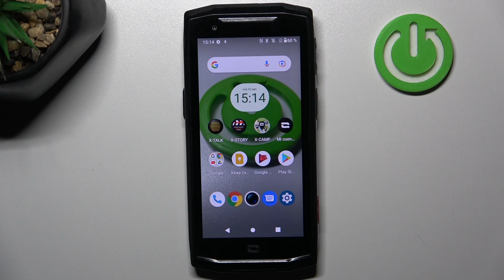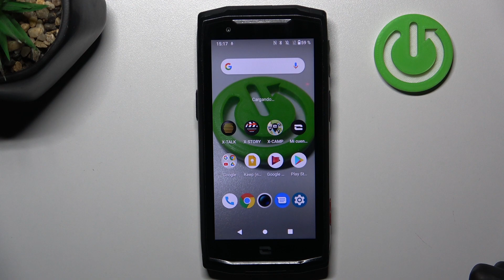Cómo borrar la memoria caché en Crosscall Core-M5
Hoy te enseñaremos una técnica esencial para mantener tu dispositivo funcionando de manera óptima. Descubrirás cómo eliminar los archivos temporales y liberar espacio en la memoria caché de tu Crosscall Core-M5, lo que puede mejorar el rendimiento y solucionar problemas de almacenamiento. Sigue nuestros pasos sencillos y aprende a realizar este proceso de limpieza de manera efectiva para mantener tu smartphone funcionando sin problemas.

Instrucciones para limpiar la memoria caché en Crosscall Core-M5.
Pasos para eliminar los datos temporales en Crosscall Core-M5.
Tutorial sobre cómo vaciar la caché en Crosscall Core-M5.
Guía para borrar la memoria temporal en Crosscall Core-M5.
Procedimiento para deshacerte de los archivos temporales en Crosscall Core-M5.
Cómo purgar la caché en Crosscall Core-M5.
Ajustes para limpiar la memoria caché en Crosscall Core-M5.
Pasos detallados para optimizar el almacenamiento en Crosscall Core-M5.
Configuración para liberar espacio en caché en Crosscall Core-M5: Cómo hacerlo.
Tutorial sobre la gestión de la memoria caché en Crosscall Core-M5.